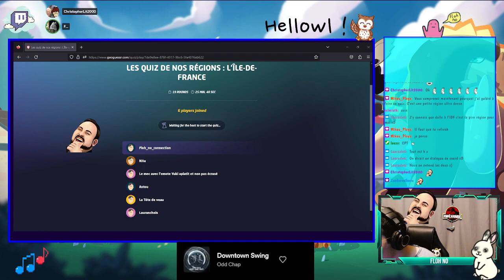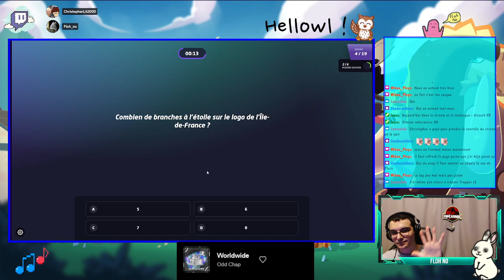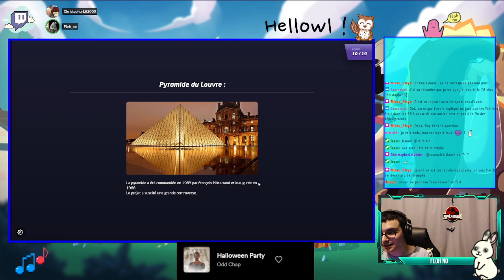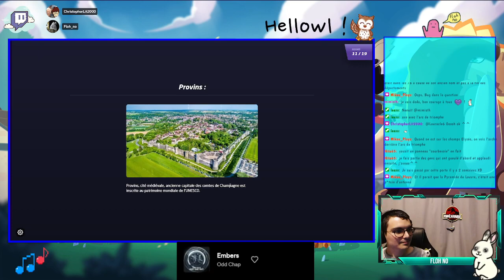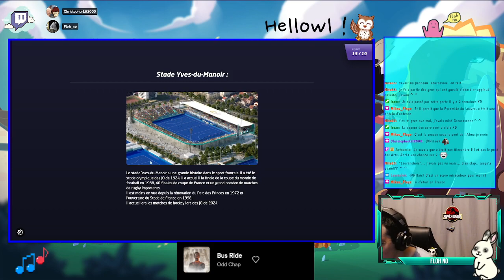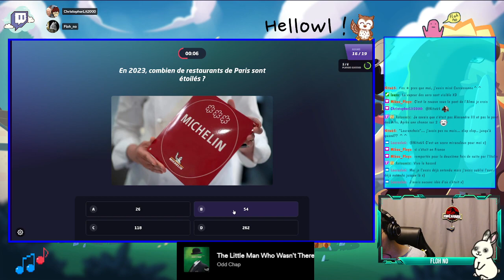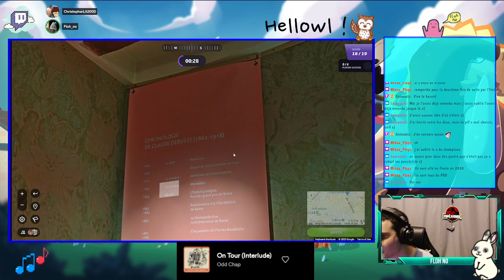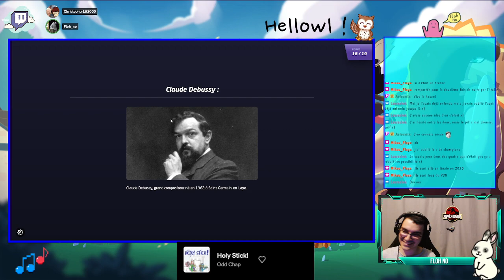L'ILE-DE-FRANCE c'est pas que PARIS ! Quiz Geoguessr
HELLOWWWWL !

PETIT QUIZ GEOGUESSR PREPARE PAR L'AMI MIKAU SUR LA REGION ILE-DE-FRANCE !

Bon visionnage et merci beaucoup pour l'attention portée à cette chaîne !

💻 Retrouvez moi sur Twitch au moins une fois par semaine à 21h
🎮 Pour échanger, discuter et être tenu au courant de tout, vous pouvez rejoindre ce serveur discord
Et finalement, je poste des photos de mon poti lapin Yuki sur Instagram et sur twitter par ici :

BISOUS !